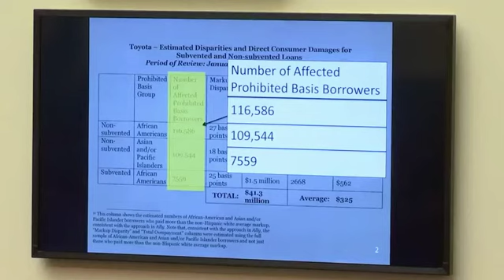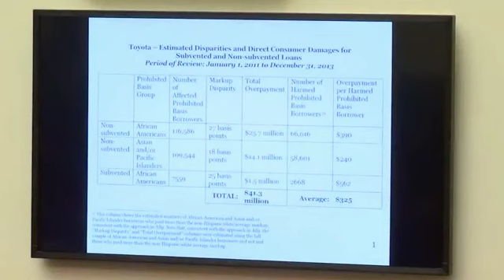Duffy Questions Cordray on Indirect Auto Lending Practices